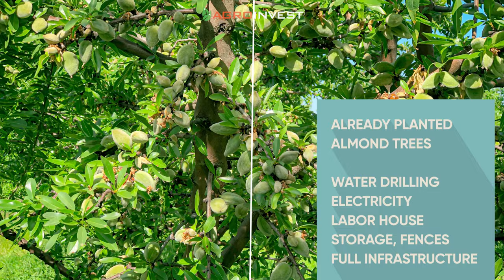Future of Investment / Agro Invest Spain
We are revolutionizing the agricultural industry with innovative and modern methods, creating a reliable income for our investors.

Unlimited Time Ownership Managed Almond Farmlands Investment